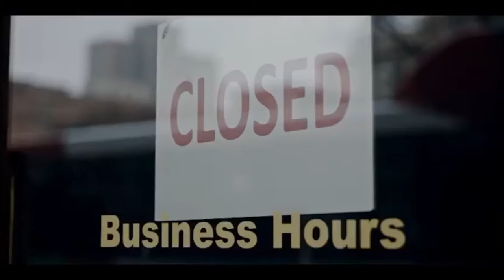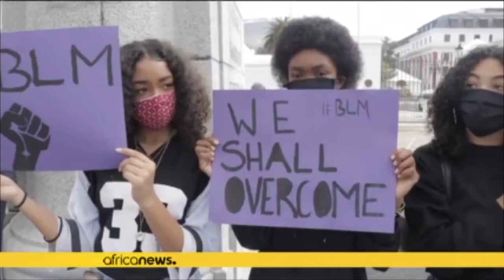South Africa will rise again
footage from
SABC news
France 24
ABS-CBN Entertainment
supersport
African news
Mzansi videos
IT'S NOT YET UHURU
neilzinho
South Africa LiveSouth African Hip Hop Insights
UTB Trending
ETV
bomb commercials
MichaelSmyth29

the video was inspired by bomb commercials proudly South African ad